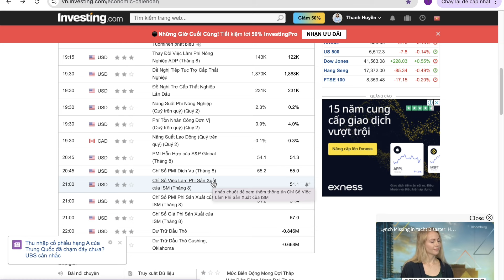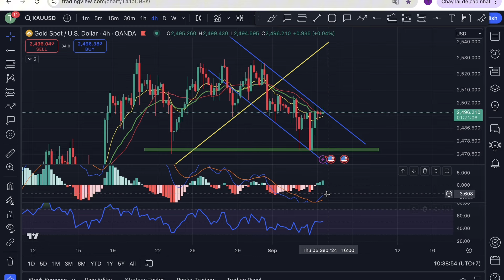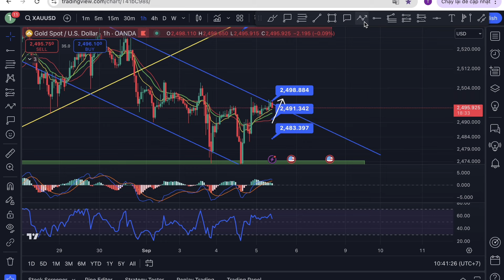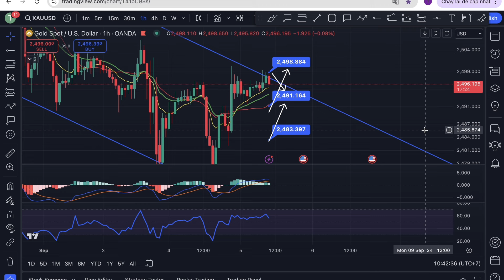Nhận định xu hướng Vàng [GOLD, XAUUSD] ngày 05/09/2024 - Dồn sự chú ý vào dữ liệu Nonfarm ADP !!!